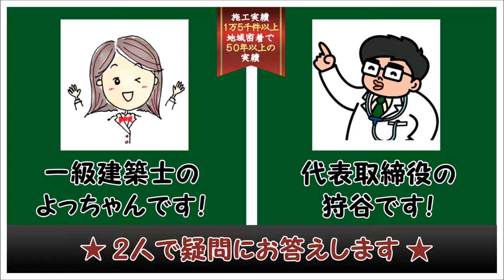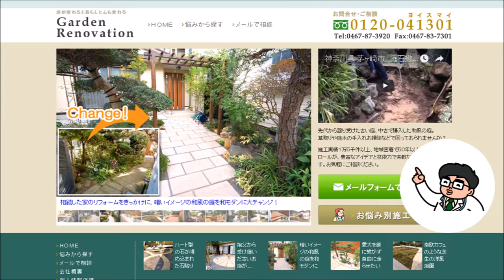ウッドデッキFAQ ウッドデッキの増築はできますか？